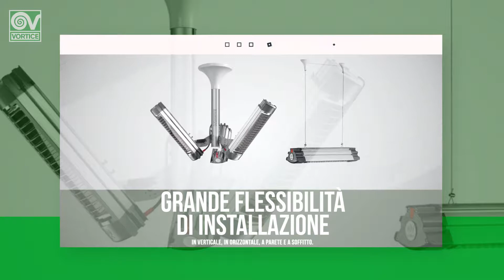VORTICE CATALOGHI ANIMATI - THERMOLOGIKA SOLEIL SYSTEM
Editor /gfx